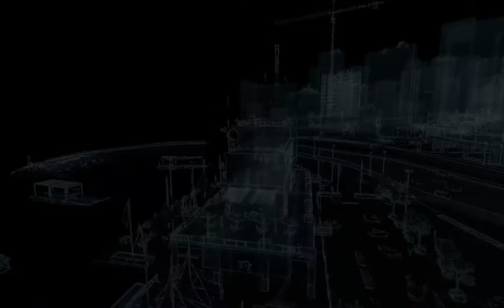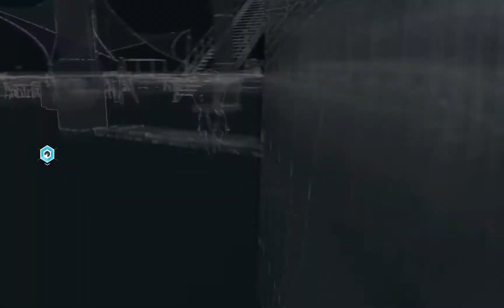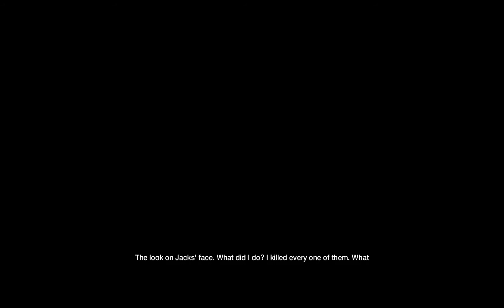Watch Dogs - Mission #25 - Role Model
● Platform: Windows PC (Also uvailable for Xbox One, Xbox 360, PS3/PS4, Wii U)